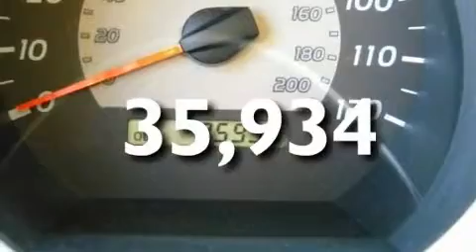Certified 2007 Toyota Tacoma El Cajon CA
Year: 2007
 Make: Toyota
 Model: Tacoma
 Engine: 4.0L 6 cyl.
 Trans.: Automatic
 Exterior: Black Sand Pearl
 Miles: 35,934
 Interior: Gray

 Pre-Owned 2007 Toyota Tacoma San Diego CA